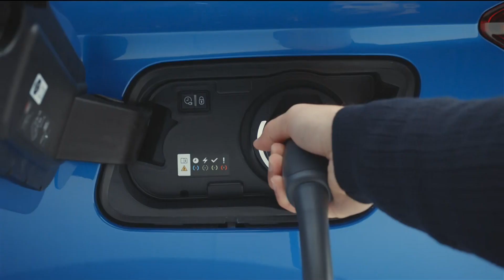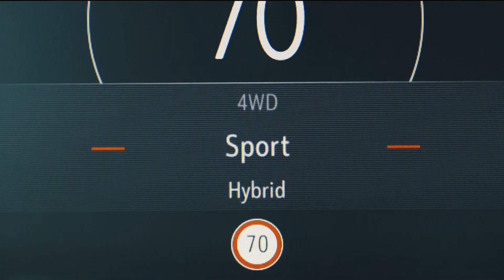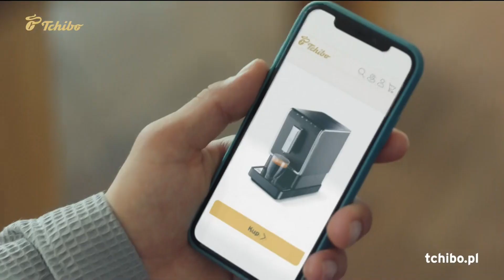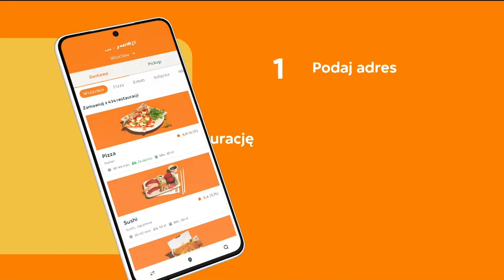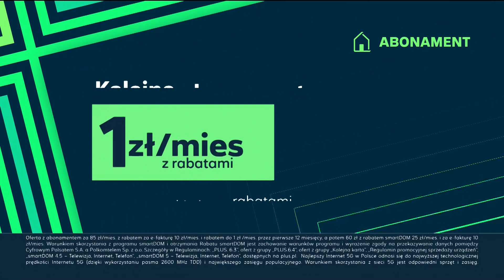TVN - Zapowiedzi i fragment bloku reklamowego w wielkanocnej oprawie (16.04.2022)